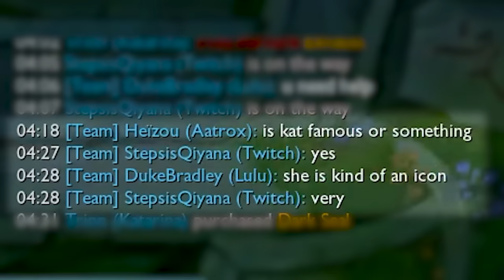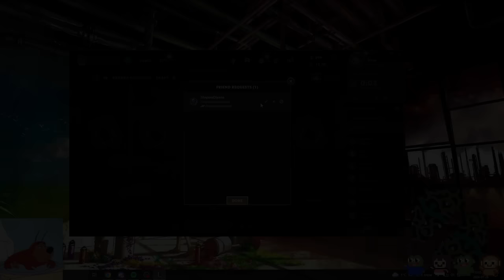My biggest fan finally sniped me…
hi, I’m a challenger katarina main!